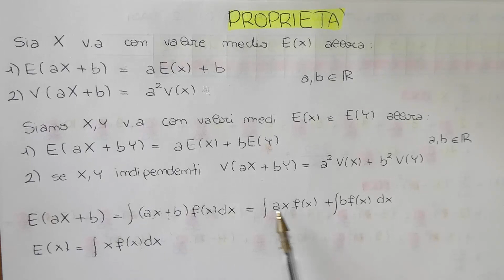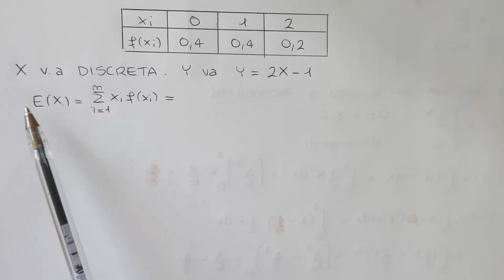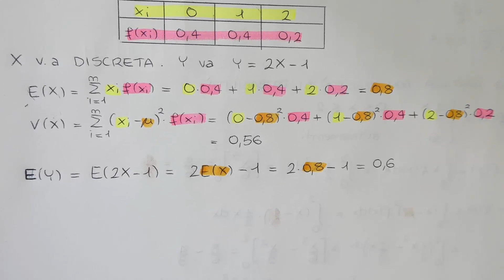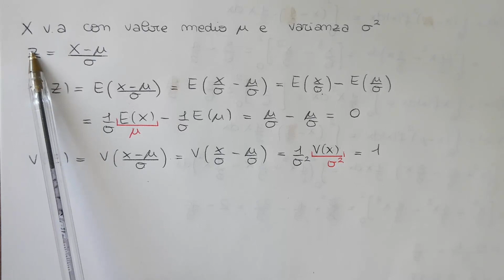MEDIA E VARIANZA PROPRIETA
Vediamo le proprietà della media e della varianza che ti potrebbero tornare utili negli esercizi.